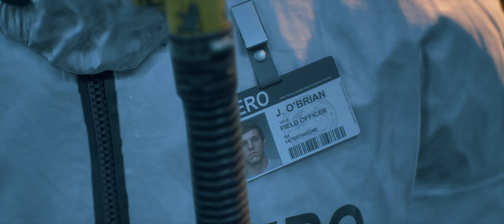Days Gone | First 60 Minutes of PC Ultrawide Gameplay (RTX 3080 @ 60FPS) - No Commentary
After 2 years of being a PS4 exclusive, Days Gone is now available on the PC.

Check out the first 60 minutes of no commentary gameplay above on 3440 x 1440 resolution!

Days Gone launches on the PC on 18 May 2021.